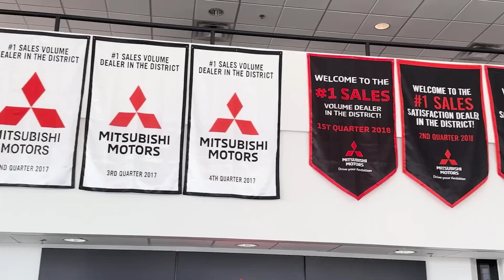2022 Nissan Rogue_Sport S Scottsdale, Peoria, Glendale, Tempe AZ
Pre-Owned 2022 Nissan Rogue_Sport S available at Bell Road Mitsubishi located in 1901 E Bell Rd, Phoenix, AZ, 85022.
Stock#: B2994 - VIN#: JN1BJ1AV7NW582286

Enjoy the view of this   2022  NISSAN Rogue Sport.  This feature-rich Rogue adds confidence and convenience to everyday life. Standard driver-assist safety tech, large cargo capacity, and spacious seating have your back wherever the road may lead. The following are some of this vehicles highlighted options: Apple Carplay®/Android Auto®, Keyless Entry, Satellite Radio, Alarm, Blind Spot Monitor, Steering Wheel Audio Controls, Aluminum Wheels, Electronic Stability Control, Rear Spoiler, Traction Control. Feel energized in this sporty Rogue. Treat yourself to a test drive today. Our staff will toss you the keys and give you an outstanding customer experience.